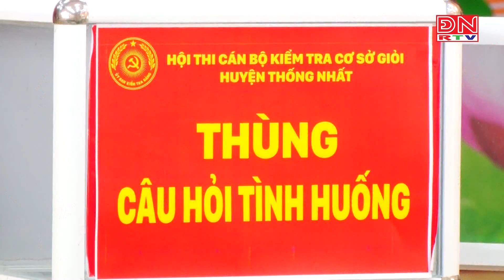Huyện Thống Nhất :Hội thi cán bộ kiểm tra cơ sở giỏi